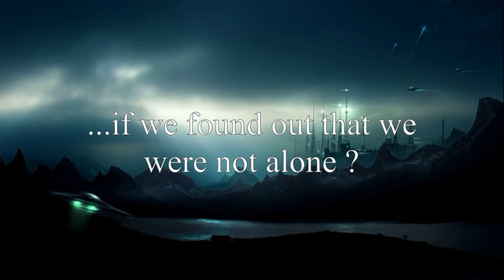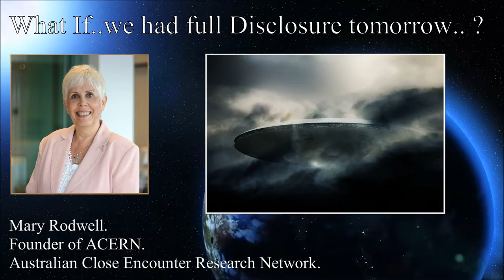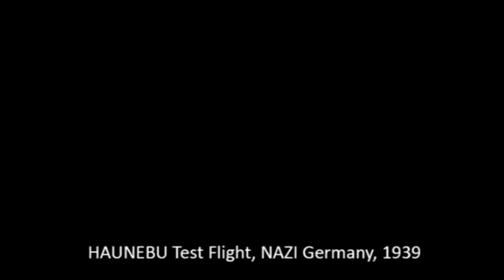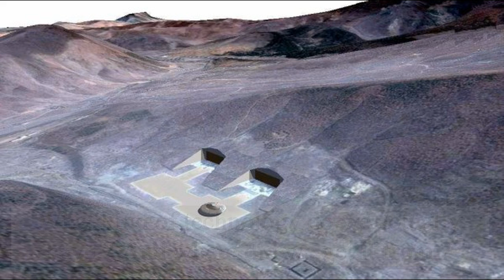What If... we get full disclosure on life in our Universe ? Official Trailer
What If... i Is a 1 hour 20 minute 0 dollar budget documentary about Disclosure and what would happen if we got full disclosure tomorrow !

Featuring
Patty Greer.
Laurie McDonald.
Mary Rodwell.
Alfred Lambremont Webre.
Ken Johnston.
Billy Carson
Martine Grainey
Chris Moroney
Dollie Indigostar
Thomas Mikey Jensen.

Also featuring video clip with :
Buzz Aldrin.
Edgar Mitchell.
Paul Hellyer.
And real video footage from various STS missions from 1993 til 1996 of UFO's filmed in space.